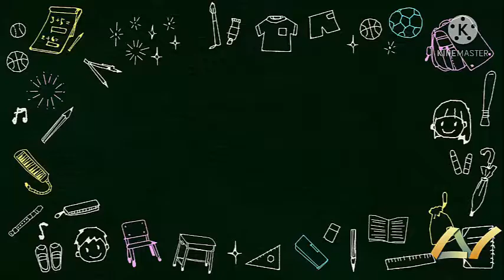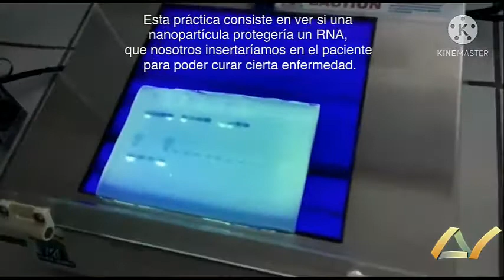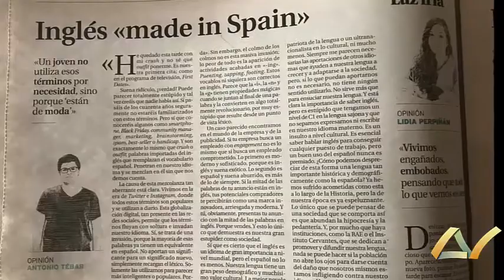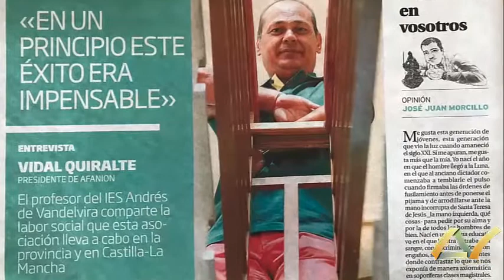"Más Capacidades" IES Andrés de Vandelvira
Entrega de Premios a la Innovación Educativa y Buenas prácticas en los Centros Educativos de Albacete.

1er Premio Categoría B, correspondiente a Educación secundaria obligatoria, Bachillerato y Educación especial